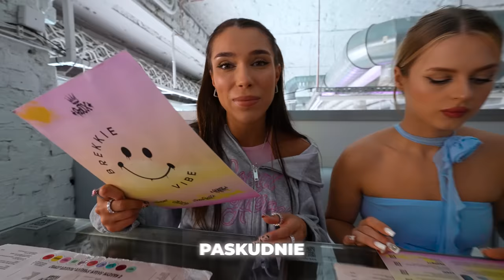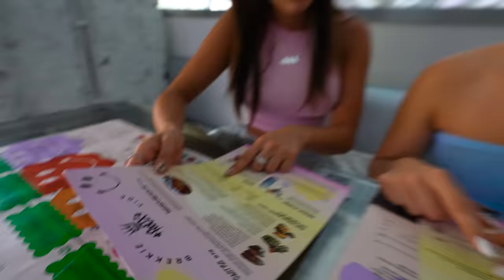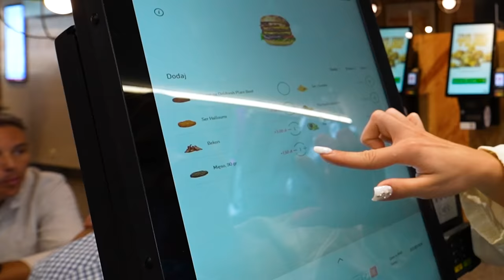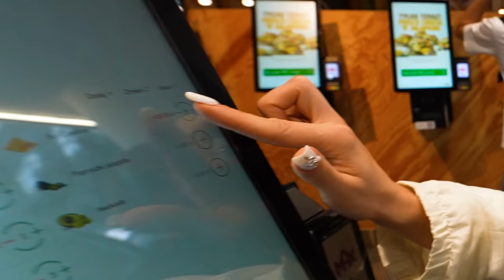NAJBARDZIEJ NIEZDROWA DIETA PRZEZ CAŁY DZIEŃ!